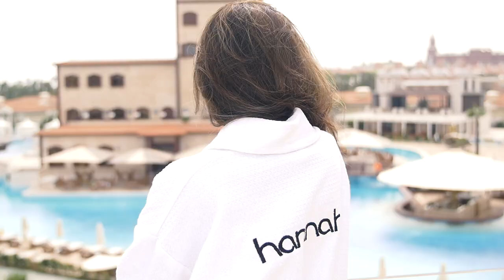Bikini Shoot Miss Nederland 2019 | Turkey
Bikini shoot in Antalya, Turkey with the beautiful finalists of Miss Nederland 2019. We had a blast shooting this video with the misses and the crew!

Misses: Leontine Berns, Sharon Pieksma, Amal Lahmaj, Lisa van Zuijlen, Nastasja Popovic, Daphne Albers, Dalia Fawzy, Terry Groenen & Fabiënne Davelaar.

Make-up by: Roxanne Bierhuis
Hair by: Nicole van der Linden (Redken)
Coaching by: Janike Altena
Miss Nederland organisatie: Monica van Ee-Hummen, Selena Visser, Zoey Ivory, Nicky Opheij
Partners: hannah huidcoach & Corendon Vliegvakanties

Produced by BeemFlights // Sander & Bas Mutsaards

Filmed with:
DJI Mavic Pro 2
GH5